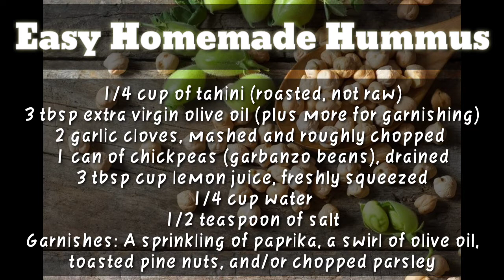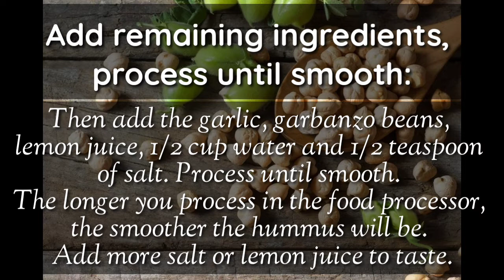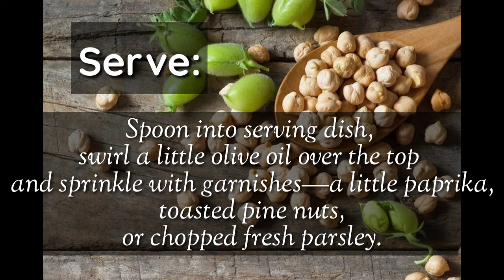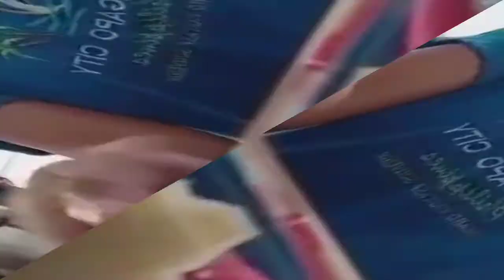Easy Homemade Hummus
1/4 cup of tahini (roasted, not raw)
3 tbsp extra virgin olive oil (plus more for garnishing)
2 garlic cloves, mashed and roughly chopped 1 can of chickpeas (garbanzo beans), drained
3 tbsp cup lemon juice, freshly squeezed
1/4 cup water
1/2 teaspoon of salt
Garnishes: A sprinkling of paprika, a swirl of olive oil, toasted pine nuts, and/or chopped parsley